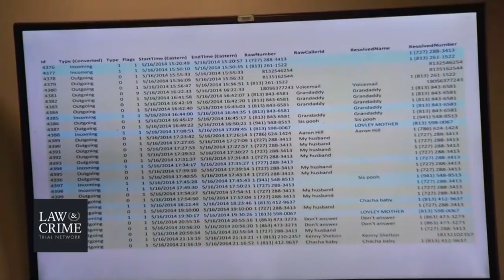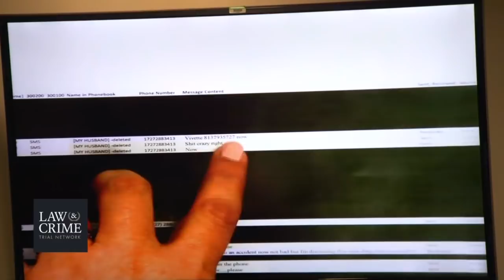Granville Ritchie Trial Day 3 Witness Eboni Wiley Part 4, Nathan Teel, Moe Vernon, Willie Bahr & Amo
Granville Ritchie Trial Day 3 Witness Eboni Wiley Part 4, Nathan Teel, Moe Vernon, Willie Bahr & Amoreena MacFadyen